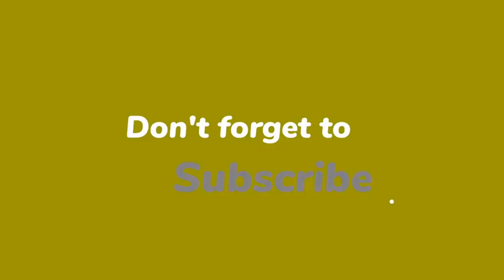LAS LENGUAS Y SU INTERPRETACIÓN 3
apoya nuestra obra del ministerio de esta manera.
Déjame tu comentario pues me interesa mucho tu opinión.